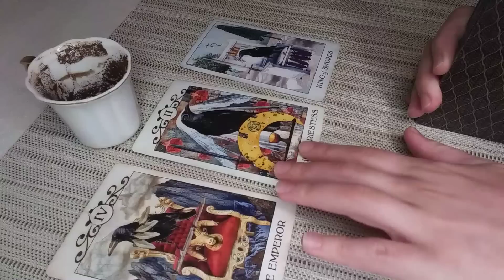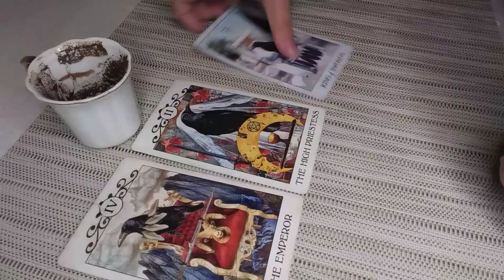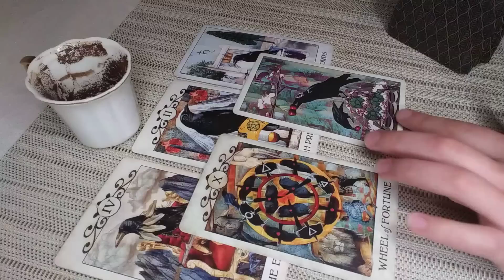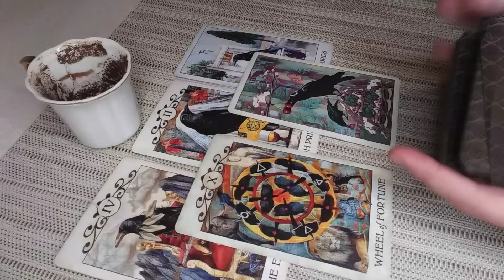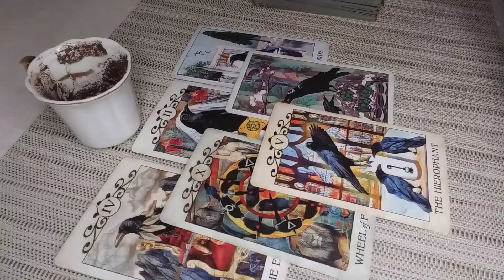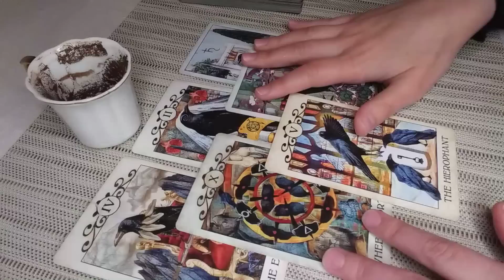CAPRICORN♑Whoa! This Wheel of Fortune Makes Your Dreams Come True! JUNE 2022